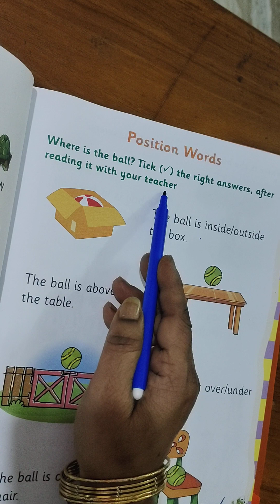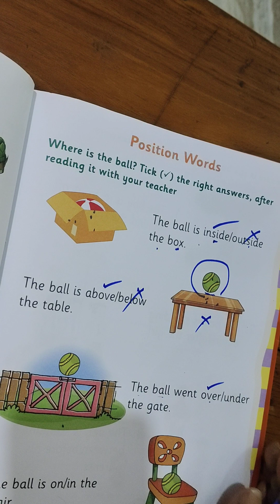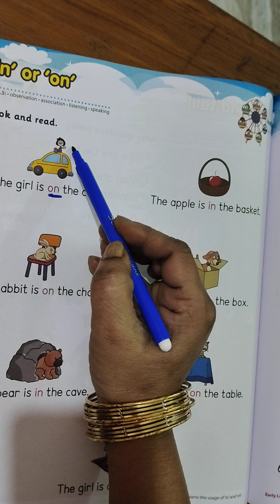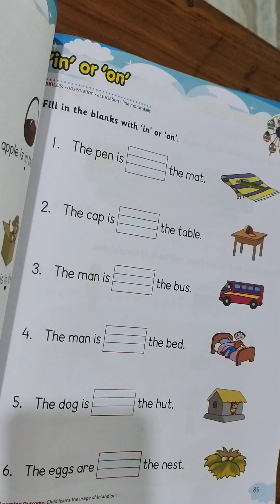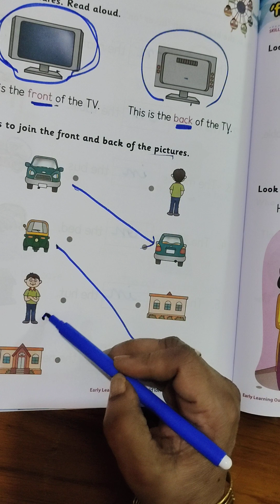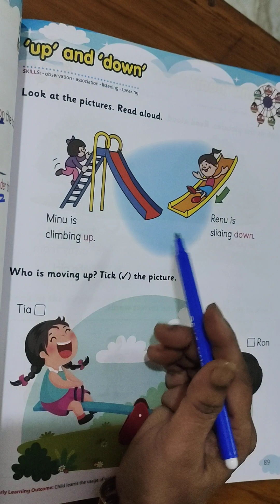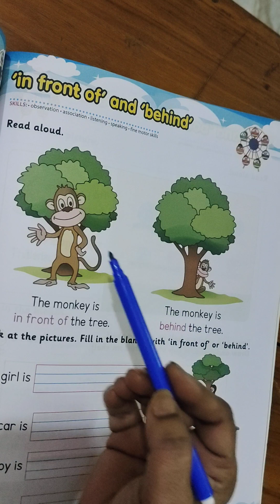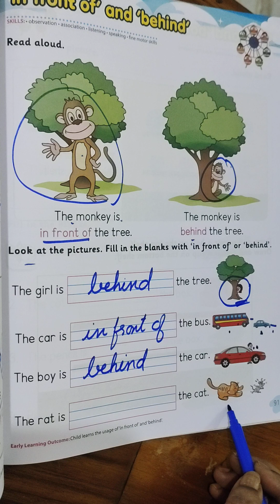Prepositions or positions of a thing ,animal or person .English by Jyothichiliveri.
Preposition is a word used to link nouns , pronouns or phrases They act to connect the people,  object ,time and location .
Exg : in ,on ,under, for, at ,infront of, behind, etc